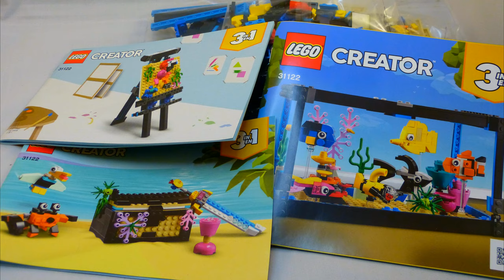LEGO Creator 31122 - Aquarium - 3in1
LEGO 31122 Creator 3in1 Sets

Das LEGO Creator 3-in-1-Bauset „Aquarium“ (#31122) lässt Kinder in eigene Unterwasserabenteuer abtauchen. In dem scheibenlosen Aquarium befinden sich 5 farbenfrohen Fische – ein Clownfisch, ein Paletten-Doktorfisch, ein Kardinalfisch, ein Gelber Segeldoktorfisch und ein Fahnenbarsch – sowie ein Mini-U-Boot, einige Korallen und eine Wasserpflanze.

🔔 LIZENZ
👉 Dieses Video steht unter einer CreativeCommons Lizenz (cc-by 4.0) mit Namensnennung (DownSyndrom21) und kann auch gerne von anderen genutzt und weiterverbreitet werden.